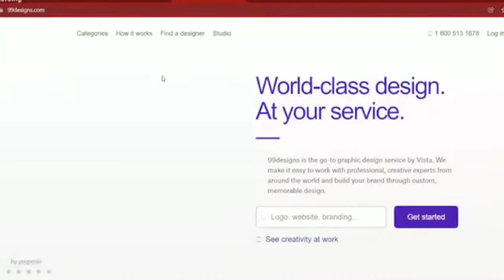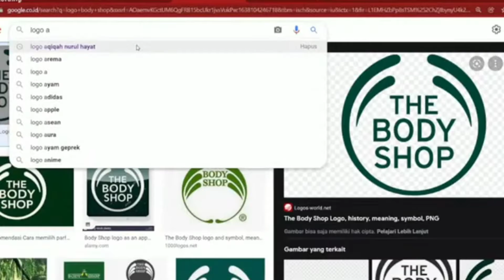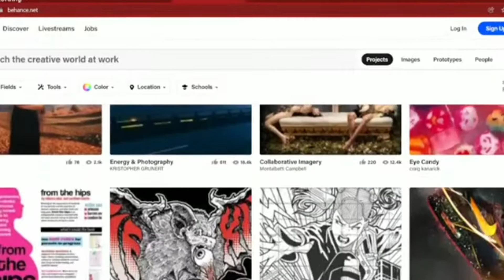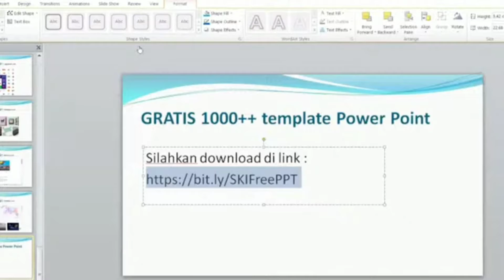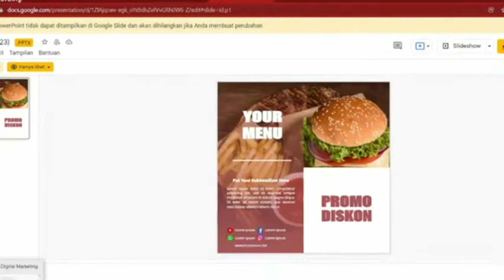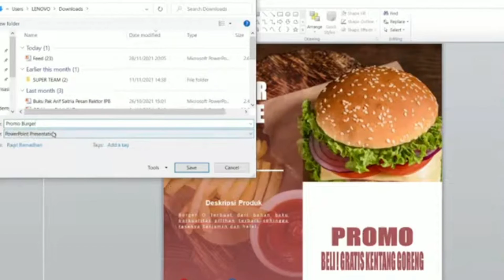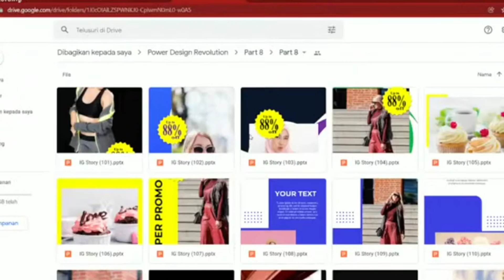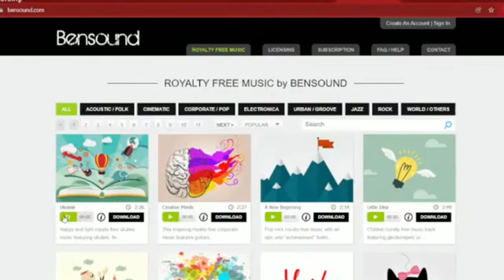WEBINAR GRATIS : Desain Menarik, Omset Melejit Part 2, , Jasa Pelatihan Marketing